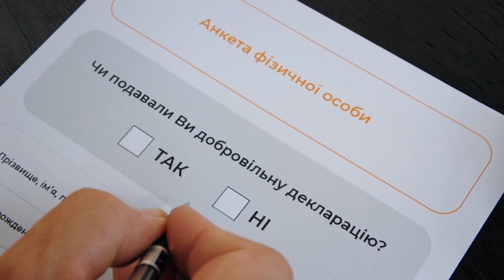СКОРИСТАЙТЕСЬ ПРАВОМ ОДНОРАЗОВОГО ДОБРОВІЛЬНОГО ДЕКЛАРУВАННЯ ЗА ПІЛЬГОВОЮ СТАВКОЮ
Головне управління Державної податкової служби в Одеській області нагадує, що з 1 вересня 2021 року розпочалась компанія одноразового (спеціального) добровільного декларування фізичними особами належних їм активів та сплати одноразового збору до бюджету. Компанія буде тривати до 1 вересня 2022 року.
Громадяни України, які мають активи, що не були оподатковані належним чином, можуть добровільно пройти одноразове (спеціальне) декларування, сплатити одноразовий збір та легалізувати такі активи.
Податкова амністія поширюється, зокрема, на активи у вигляді грошових коштів, валютних цінностей, цінних паперів, рухомого та нерухомого майна в Україні та за кордоном. При декларуванні не потрібно зазначати інформацію про джерела одержання (набуття) декларантом об’єктів декларування.
Скористайтесь правом одноразового добровільного декларування за пільговою ставкою. Виведи з тіні своє майбутнє.